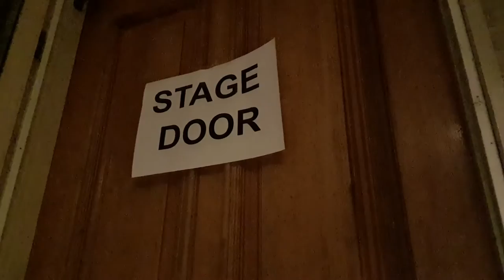EUN121 Previously On Video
Recorded as an engaging Recap of previous learning, which will, in turn, remind students of acting principles required for the Directing lesson.

This is a recap of a fictional lesson on the skills of acting, specifically characterisation.